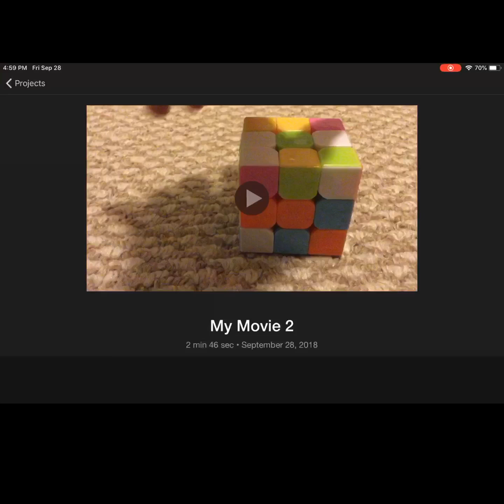Steps to Solving a Rubik’s Cube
This video shows an example of what the cube should look like after a step of CFOP